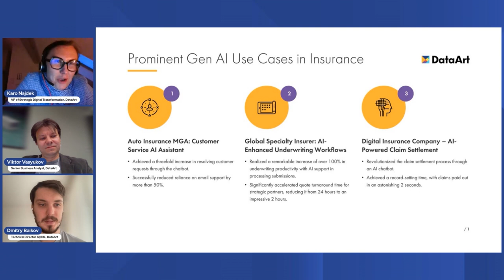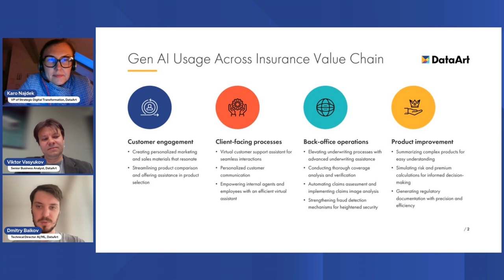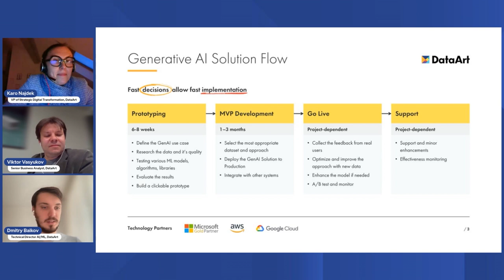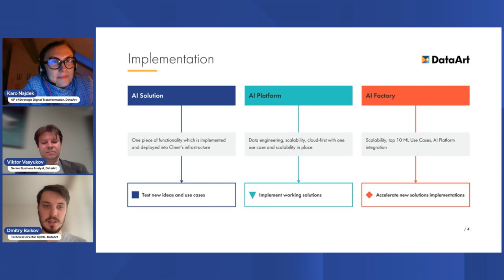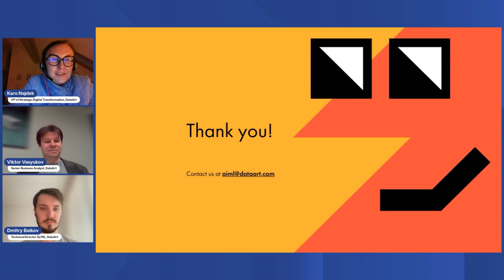From Revolution to Evolution: Gen AI's Impact on the Insurance Industry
Join us for an insightful webinar "From Revolution to Evolution: Exploring Generative AI's Impact in 2023 and Predictions for 2024", where industry experts Dr. Karolina Najdek, VP of Strategic Digital Transformation and Innovation, Dmytro Baikov, Technical Director, AI Lab, and
Viktor Vasyukov, Senior Business Analyst, all from DataArt, will take you on a journey through the groundbreaking advancements of generative ai and its impact on the insurance industry.

In this webinar, you will:
📍 Discover how generative AI tools are already reshaping the industry
📍 Gain a deeper understanding of the typical workflow for implementing generative AI
📍 Explore a range of compelling use cases for this technology